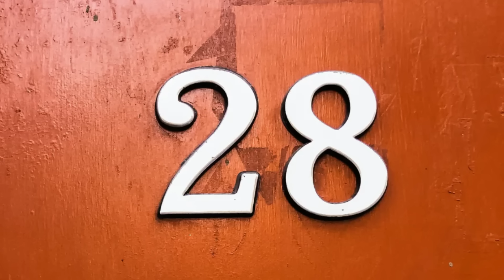МАСОВАНА АТАКА ПО ВОРОЖИХ ОБ‘ЄКТАХ В ЛУГАНСЬКУ!